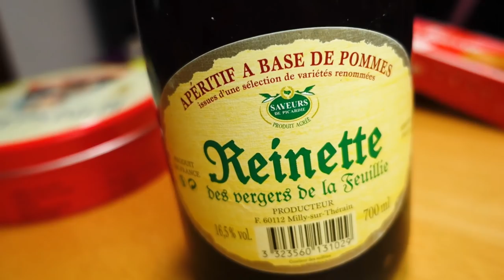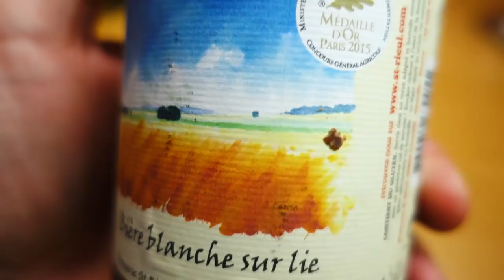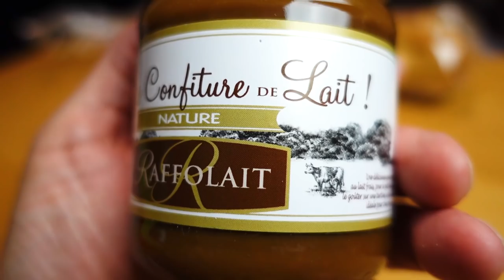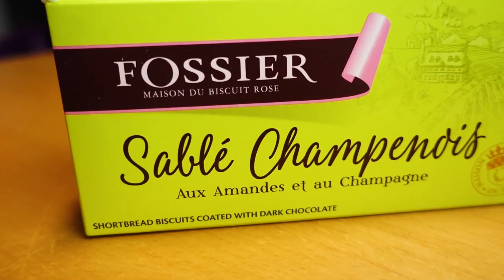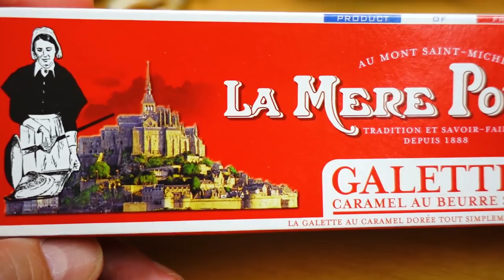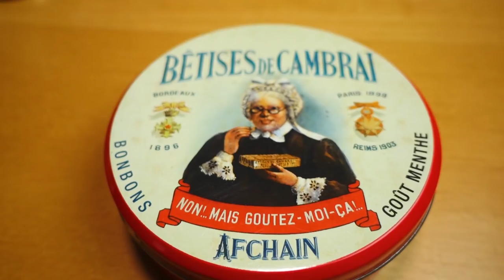Japanese Try French Snacks & Treats PART 4 (TASTE TEST)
Today we're trying out some snacks and treats from Northern France. Thanks to Medi and Claire for lugging these goodies to us all the way from France! Merci beaucoup!

We would like to have as many people enjoy our videos. If you'd like to translate this video, we would be very happy! Just click on this link to do so.